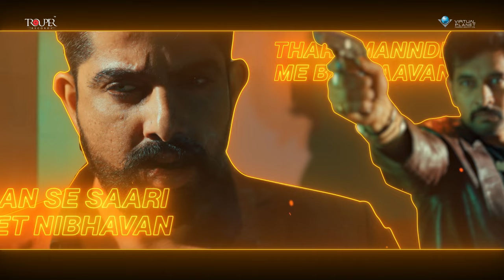New Rajasthani Song 2023 PIYA AAO TO - Lyrical । Honey Trouper | Rini Chandra | Anuj Chitlangia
New Rajasthani Song 2023 पिया आओ तो Experience the heart-pounding thrill of love where emotions collide and sparks fly. Watch "PIYA AAO TO LYRICAL VIDEO" an explosive combination of love and action that will leave you breathless !